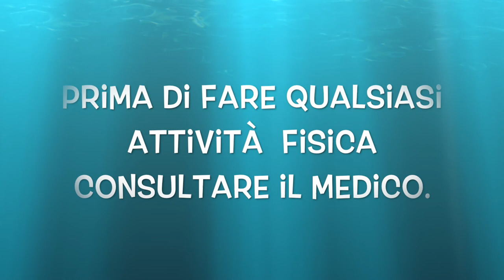ALLENAMENTO PER BRUCIARE GRASSI A CASA TABATA.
Ciao amici condivido con con voi queste allenamento tabata per perdere peso al parco ideal per tutti.
porta venezia allenamento completo al parco
esercizi  tabata completo: gambe addome braccio spalle.
esercizi per rassodare tutto il corpo al parco.
allenamento corto pero efficace.